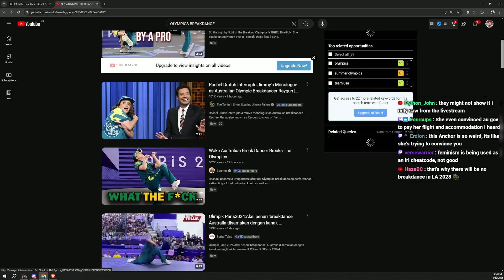Best Dance in The World I've Ever Seen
Best Dancer in The World